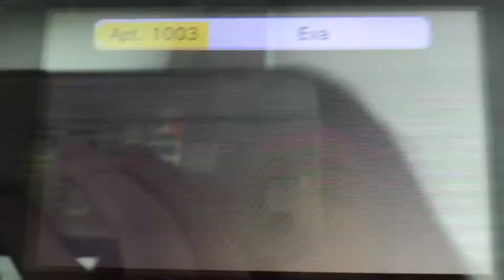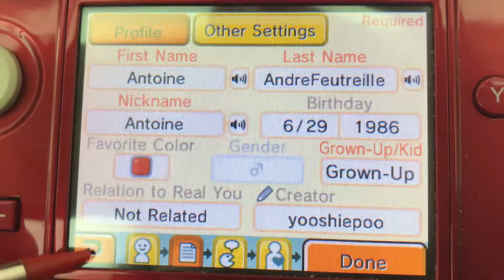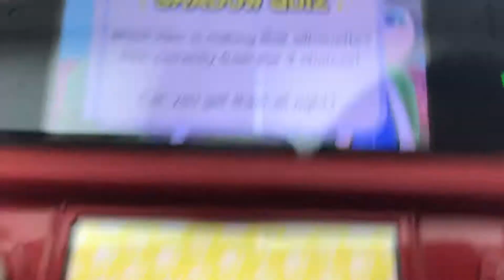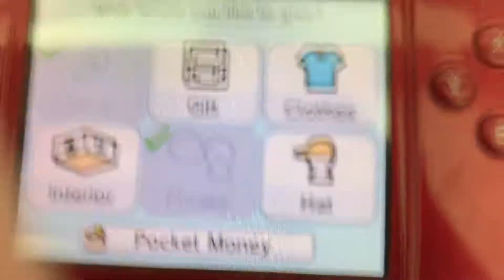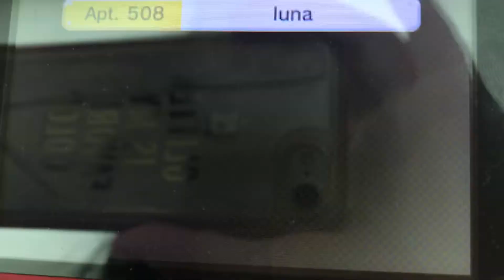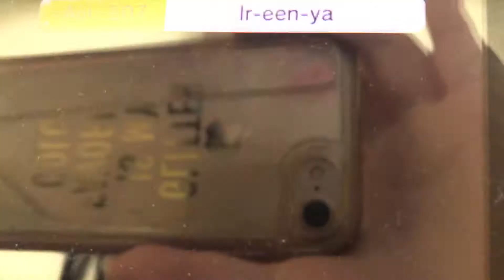Tomodachi Life part 385 // Luna if she worked for an insomnia helpline...